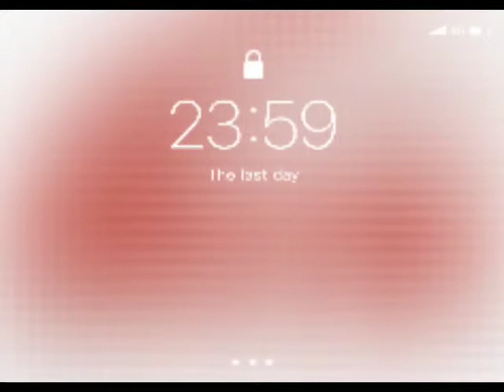June 21, 2021